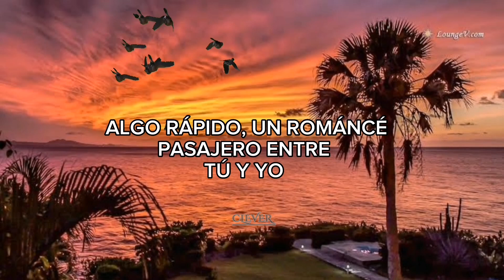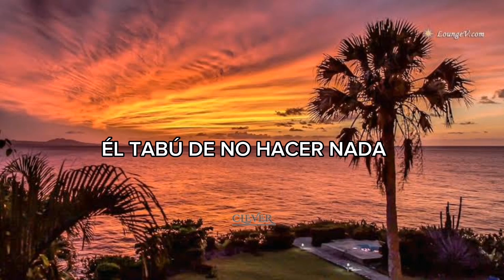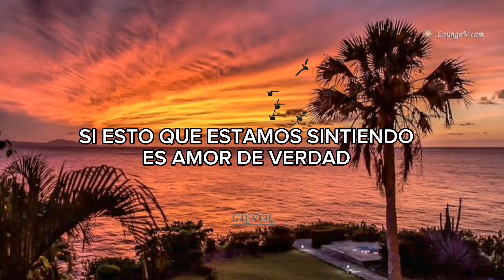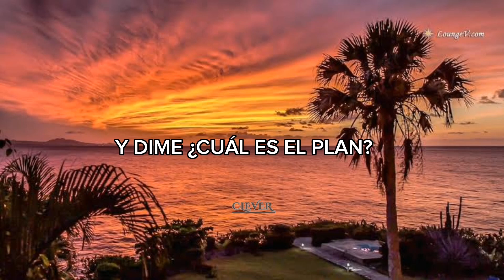Dime ¿cual es el plan? (letra) - alex ponce